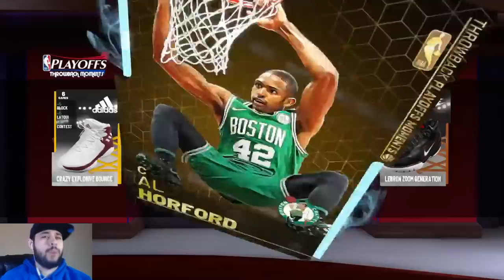GALAXY OPAL GILBERT ARENAS BLESSED OUR PACKS WITH A GALAXY OPAL PULL IN NBA 2K19 MYTEAM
2K just released TWO new galaxy opals in the throwback NBA playoffs moments packs and one of the cheesiest cards in the game too! You already know we gotta open some packs in myteam and pull some galaxy opals!

New players are :
NBA 2K19 Galaxy Opal Gilbert Arenas
NBA 2K19 Galaxy Opal Moses Malone
NBA 2K19 Diamond Hedo Turkoglu